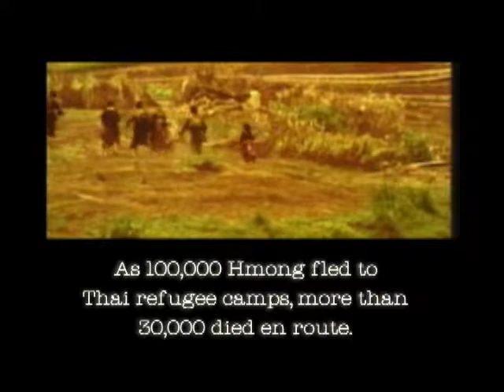Hmong People Movement Part 3: Full Circle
How the Gospel came to the Hmong in Laos